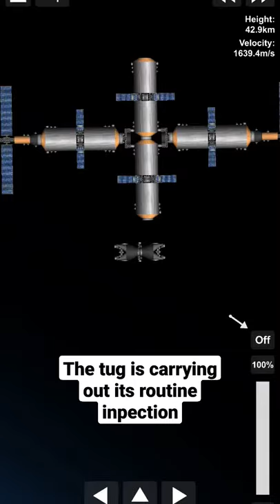SFS | Space-Tug Carrying Out an Inspection